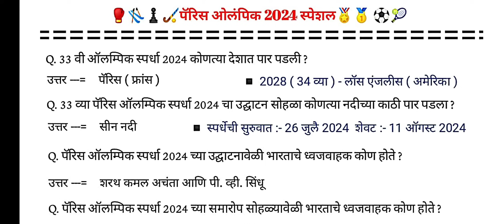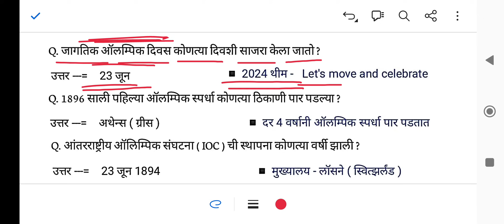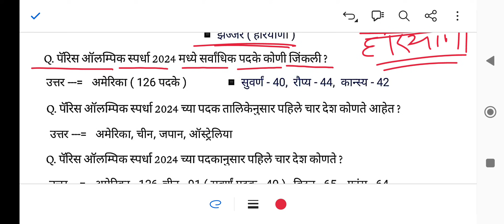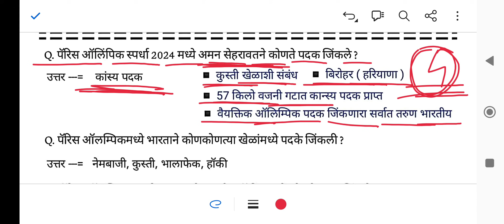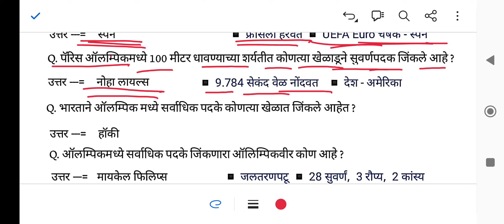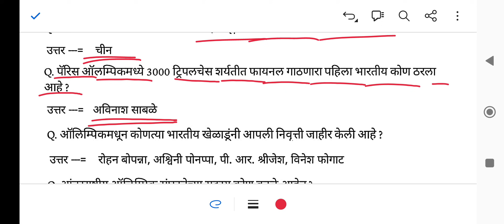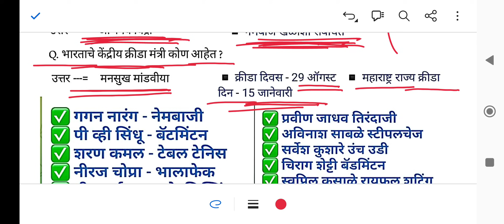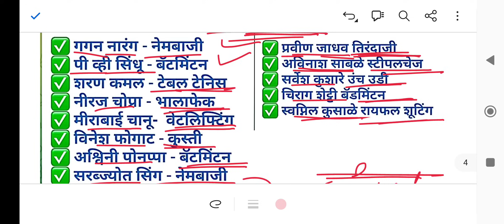पॅरिस ऑलिंपिक 2024 स्पेशल करंट अफेयर्स | olympic 2024 all current affairs | police bharti 2024